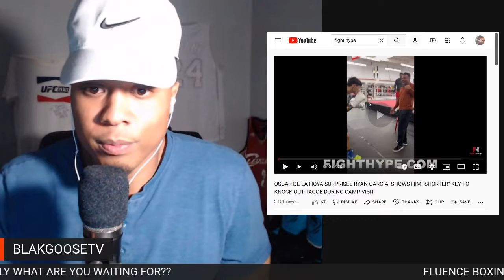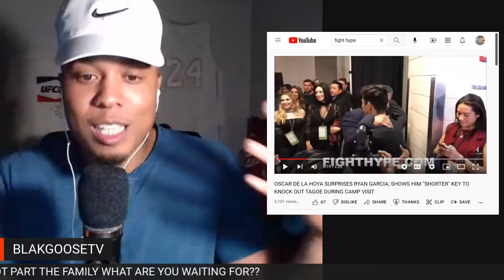REACTION TO RYAN GARCIA LEARNING HOW TO FIGHT A SMALLER OPPENENT IN TAGOE FROM OSCAR DE LA HOYA!